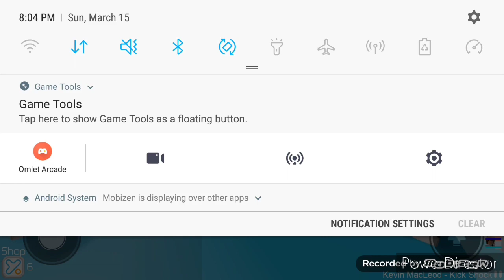Playing tower of hell(RIP headphone users)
This video was supposed to be on sister snatchers, not here, here is the link to me and Olivias channel